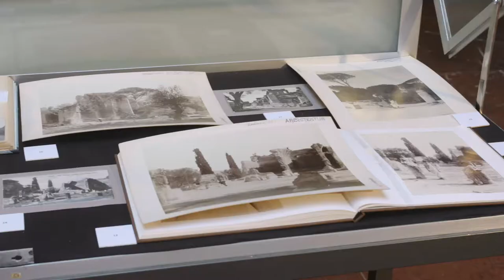Phönix aus der Asche - Zentralinstitut für Kunstgeschichte (Ulrich Pfisterer)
Ausstellung: Phönix aus der Asche. Bildwerdung der Antike - Druckgrafiken bis 1869

Die verschwundene, zerstörte, leblose Antike ersteht seit Jahrhunderten immer wieder neu auf, ähnlich wie der mythische Vogel Phönix aus der Asche seines verbrannten Leibes. Bilder – seien es reine Fantasien, Aufnahmen der Überreste, Rekonstruktionen, Repliken oder Reiseimpressionen – spielen dabei eine zentrale Rolle. Erst diese kontinuierlichen „Bildwerdungen“ begründen seit der Renaissance die Faszination der Antike. Die Bilder machen zugleich besonders deutlich, dass das Interesse nie nur auf eine „klassische“, römisch-griechische Antike beschränkt war, sondern stets die lokalen Antiken aller Länder Europas, Kleinasien und Nordafrika miteinschloss, ja selbst die Kulturen in Fernost und Amerika zum Vergleich heranzog. Für diese Bildwerdung der Antike kommt insbesondere dem Medium der Druckgrafik, das seit dem späten 15. Jahrhundert eine weite Verbreitung von Abbildungen ermöglichte, entscheidende Bedeutung zu.
Die Ausstellung und ein Katalog untersuchen die epistemischen Funktionen dieser Grafiken, ihre eigenständigen Möglichkeiten, aber auch die Grenzen des durch sie Darstellbaren, ihr „Nachleben“ durch Neuauflagen, Nachstiche und Übernahmen wie auch ihr Verhältnis zu begleitenden Texten. Ein Ausblick beleuchtet den Übergang zu den neuen, mit der zweiten Hälfte des 19. Jahrhunderts aufkommenden Möglichkeiten moderner Bildgebung und Vervielfältigung, allen voran der Fotografie. In zwölf thematisch organisierten Sektionen sind über 100 Werke der Druckgrafik aus vier Jahrhunderten sowie Fotografien, Postkarten und Abgüsse zur Antikenrezeption zu sehen.

Ein Aspekt der Ausstellung ist die Verehrung der Antike, wie sie von Gelehrten, Künstlern, Sammlern und Reisenden betrieben wurde und wie sie schon im 17. Jahrhundert zur Berufsgruppe der Reiseführer führen sollte, schlägt sofort auch in Verachtung der Antike um, etwa in Spott über die Antiquare oder in Spott über die unmäßige Verehrung bestimmter Antiken, wie des Apollo Belvedere.

Eine Ausstellung in Kooperation mit dem Museum für Abgüsse klassischer Bildwerke München, den Staatlichen Antikensammlungen und Glyptothek München sowie den Instituten für Klassische Archäologie und Ägyptologie und Koptologie der LMU München.

Beitrag im Film von Prof. Dr. Ulrich Pfisterer